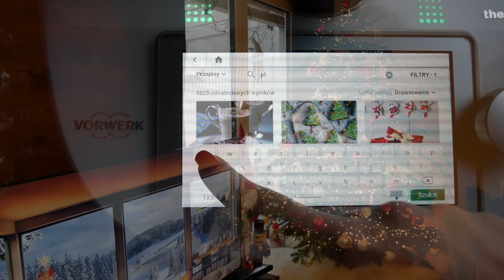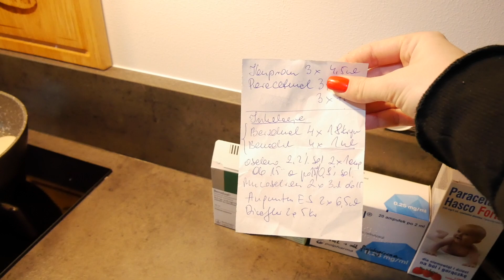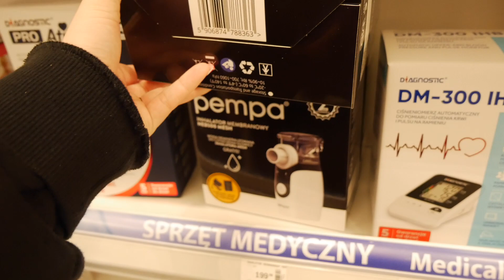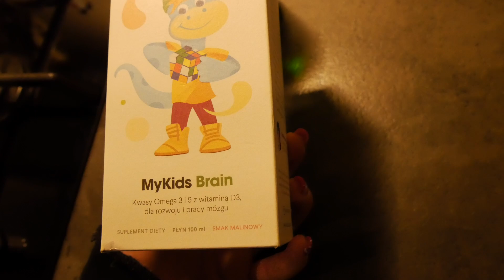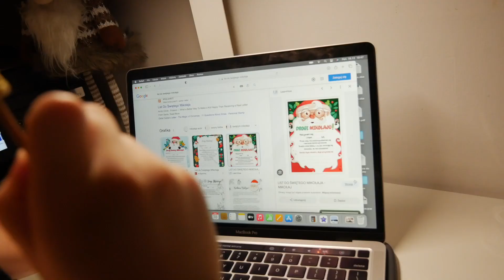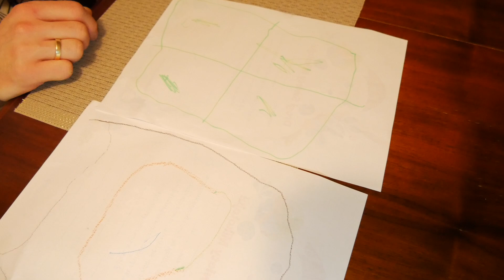VLOGMAS: ŚWIĄTECZNE PAZNOKCIE ⭐ PIERWSZE PREZENTY 🎁✨| Aneta Jakubowska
Witaj na moim kanale! ❤️️ Dziękuję, że tu jesteś ❤️️